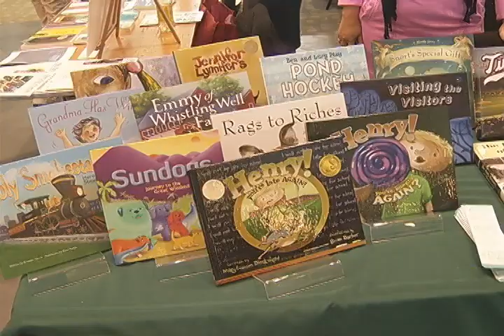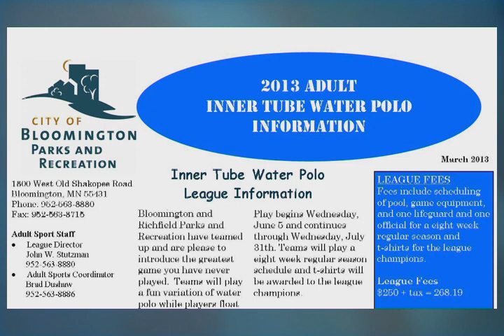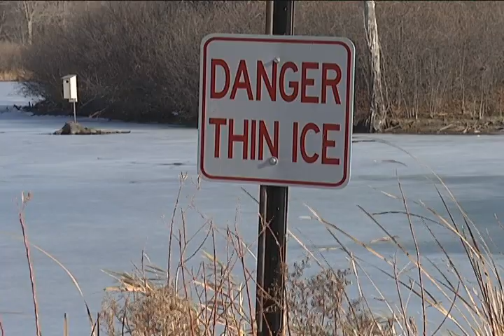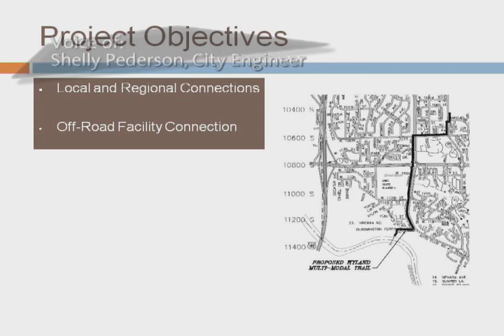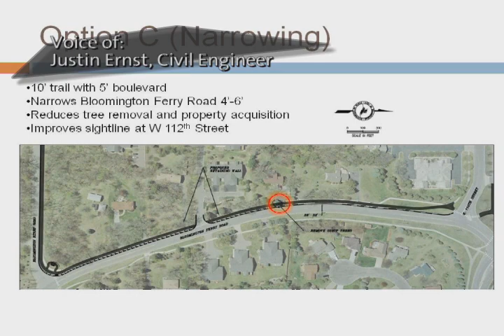Bloomington Today: The BUZZ April 3 - 9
Want to know what's buzzin' in Bloomington this week? Gather your personal documents and mark your calendar. The annual Rotary Shredding Event is coming up. Also, check out some highlights from the 2013 Writers' Festival.